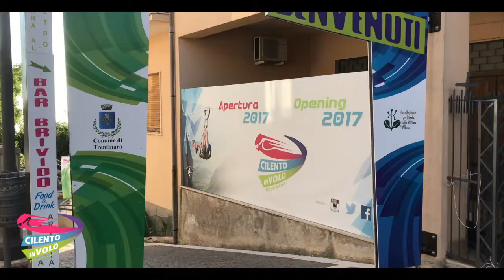70 gianluca 19 08 2019 Zipline Cilento in volo Trentinara SA